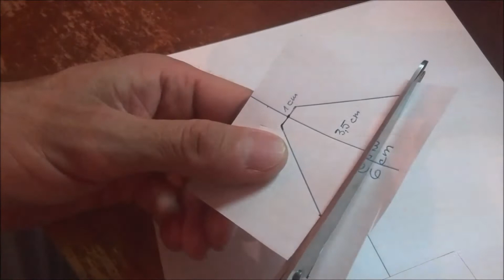How to make 3D Hologram - with your Smartphone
Learn how to make 3D Hologram projector with your Smartphone. Easy and fun!